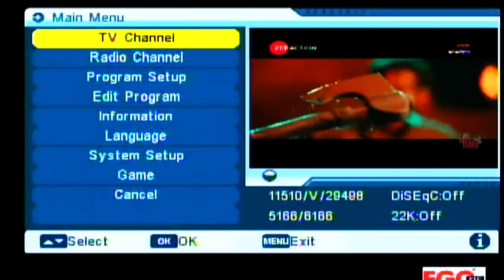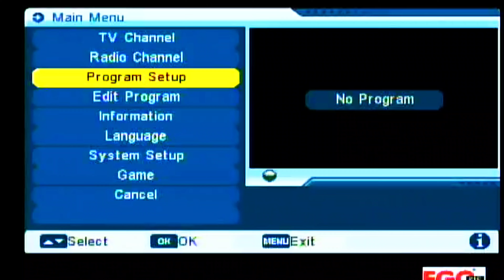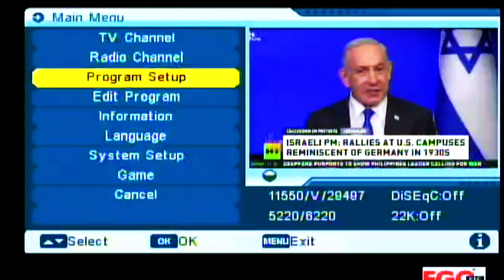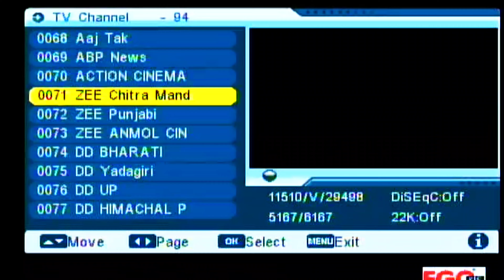DD Free Dish के सभी चैनल चालू करे | Free Dish Me New Channel Kaise Laye | All Dish Info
Namskar dosto aap ko es video me dekhe dd free dish ke sabhi channel kaise laye kaise chalu kare jankari ke liye video pura dekhe